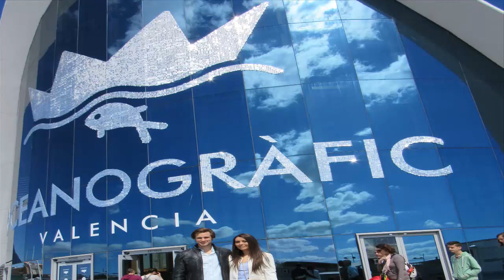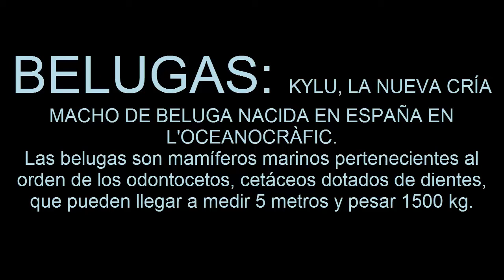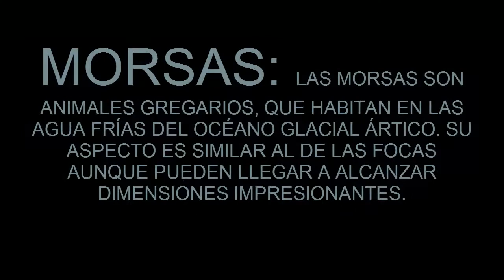OCEANOGRÀFIC VALENCIA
HOliiiiiiiiiiiiiiiiiiii

como estáis? Os dejo hoy un vídeo que puede que os sea útil por si vais a visitar Valencia. Puede que hayáis oído hablar de L'oceanogràfic, pero si no sabéis lo que os espera dentro y queréis aseguraros, aquí tenéis un resumen de lo que os espera una vez os encontréis
dentro. Si también estáis pensando en algún restaurante guay, con encanto y sobretodo peculiar, el restaurante que os muestro en el vídeo, es fantástico y podéis acceder a él sin haber comprado la entrada para el Oceanogràfic.
Si os gusta el vídeo no dudéis en venir a Valencia y pasar por aquí porque es una experiencia increíble :)

Ya jueves, que vaya genial la semana y en nada fin de semana!

FELIZ SEMANAAAAA
muchos besissssss